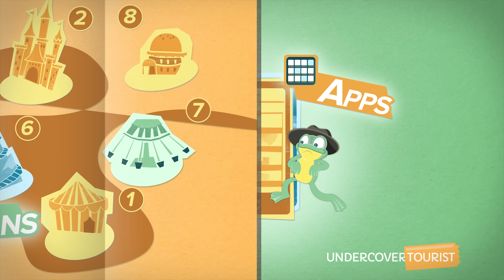[4K] Shamu Express Coaster, SeaWorld San Antonio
Ride with your favorite killer whale, Shamu, on a gentle journey! Shamu Express in SeaWorld San Antonio is perfect for those kiddos who aren’t quite ready for larger or more intense roller coasters. The whole family can enjoy this kid-sized coaster together!

Shamu Express at SeaWorld San Antonio (UHD 4K) - SKIP the LINES, with tips, apps and real tickets